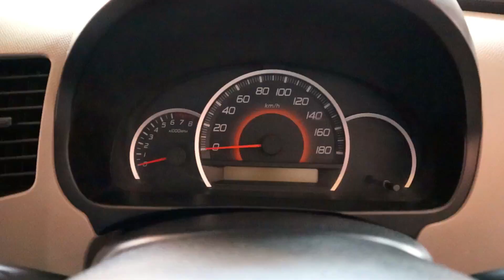Manahil Ka School Mein Admission karana hai ☺